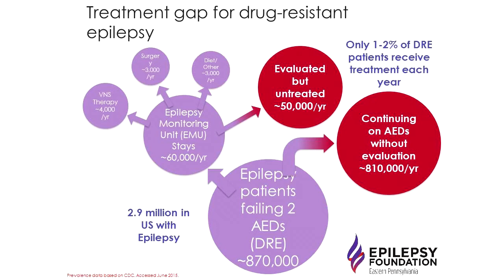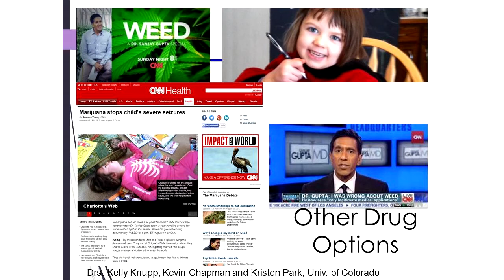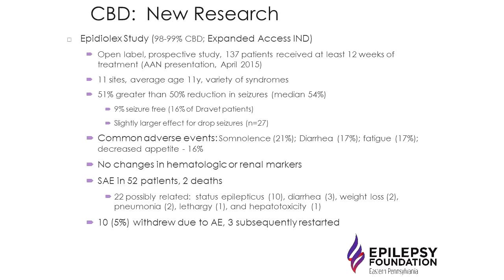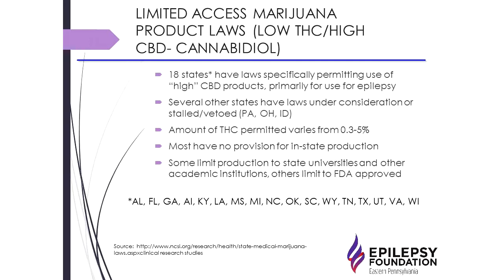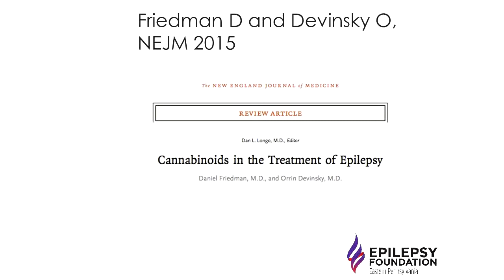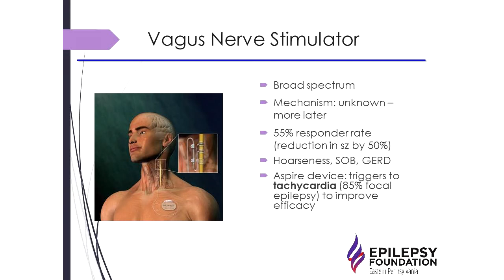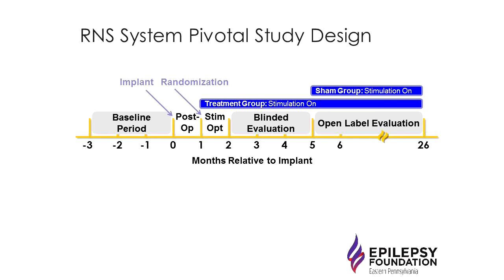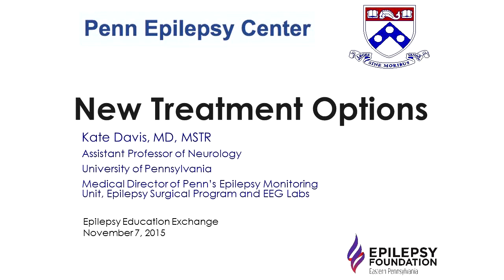New Treatment Options for Epilepsy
Kathryn Davis,  MD, MTR Penn Epilepsy Center

Between new treatments, medications and medical marijuana, there are a lot of great developments in the epilepsy field.